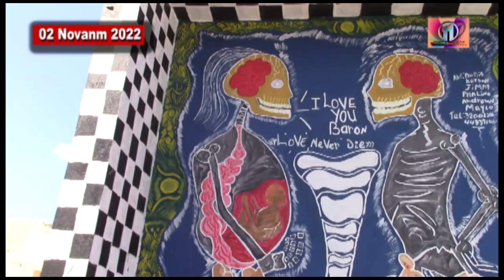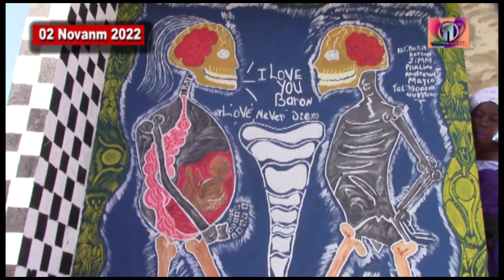Direktè simityè pòtoprens lan pale anpil koze ki konn gen lannwit lè mò yo leve jodi 02 Novanm 2022